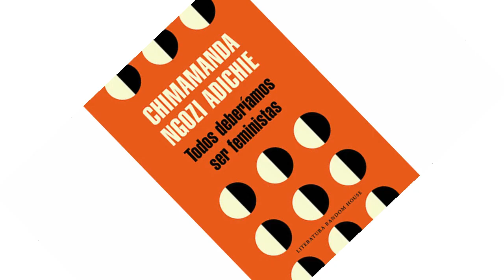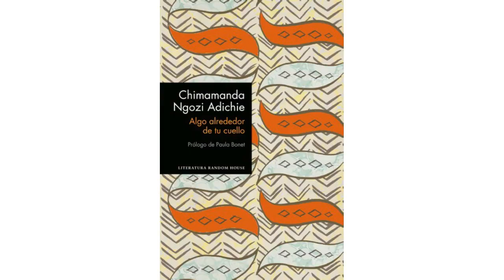Algo alrededor de tu cuello, Americanah - Chimamanda Ngozi Adichie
Chimamanda Ngozi Adichie, escritora Nigeriana y actualmente un portavoz del feminismo, no solo ha escrito varios libros que reivindican la cultura africana, también ha hecho conferencias: Todos deberíamos ser feministas y el peligro de la historia única.

En este vídeo hablo de dos de sus libros titulados: algo alrededor de tu cuello y Americanah, también es una invitación para conocer y leer a una mujer de otro continente.

➠ Mis redes:
    Facebook: Ani Vlis Escritora Feminista
    Goodreads: Ani Vlis

➠ Sobre Chimamanda Ngozi Adichie